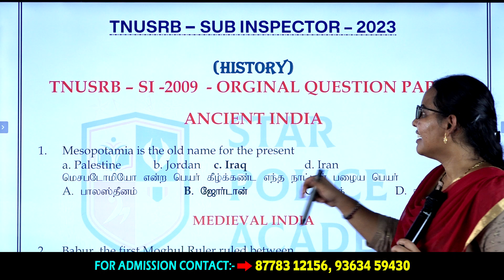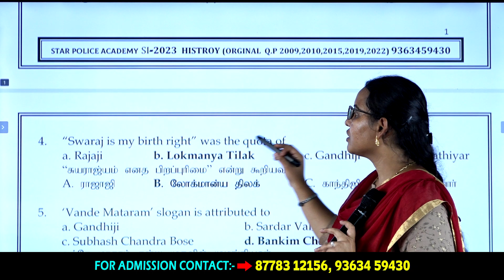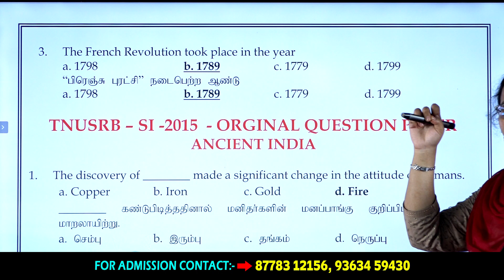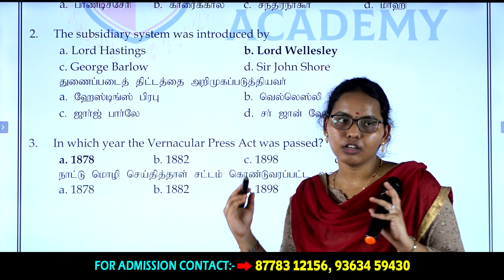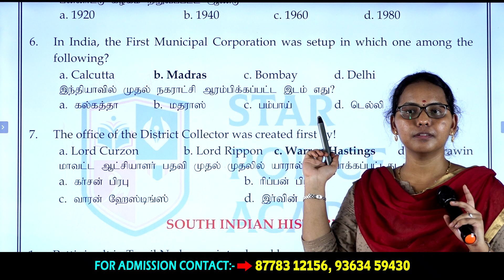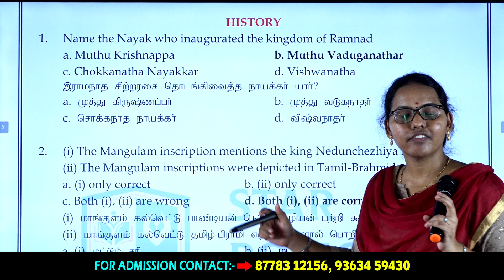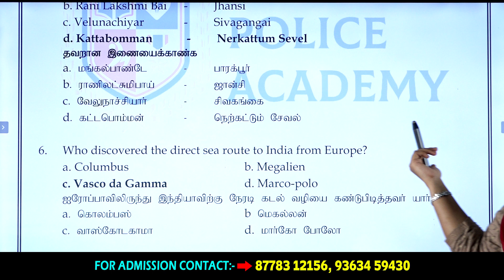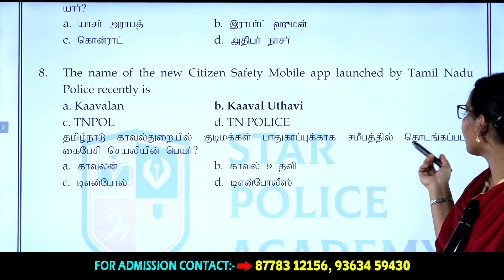TNUSRB | SUB INSPECTOR 2023 ▶ HISTORY ▶ கேள்வி பதில் கலந்துரையாடல் 📑